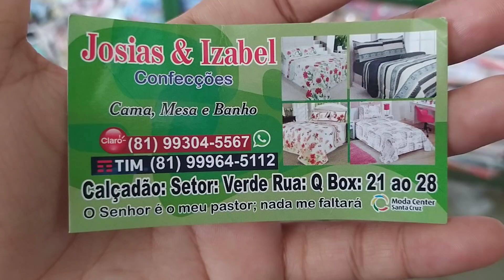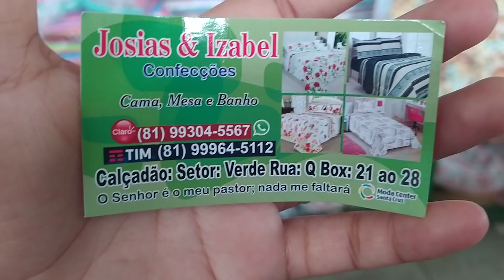CAMA MESA É BANHO DIREITO DA FÁBRICA CALÇADÃO MIGUEL ARAIS SANTA CRUZ CAPIBARIBE PERNAMBUCO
OIII MEUS AMORES TUDO DE BOA ESPERO QUE SIM AGRADEÇO MUITO A TODOS QUE ESTAR COMPARTILHANDO NOSSOS VÍDEOS RUMO AOS 106K